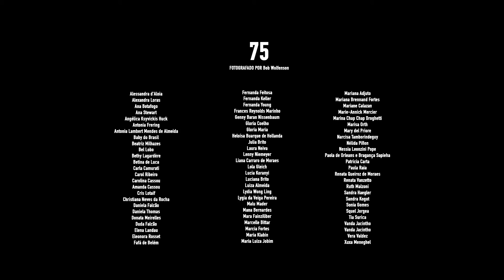75_O PROJETO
Para comemorar os 75 anos de história, a Amsterdam Sauer homenageia as mulheres, sua maior fonte de inspiração, com um livro de retratos de 75 mulheres espetaculares, clicadas pelo renomado fotógrafo Bob Wolfenson.
A renda do livro 75 será inteiramente destinada à ONG Spectaculu.

Depoimentos de Bob Wolfenson e Stephanie Wenk, diretora criativa do projeto.

Direção criativa: Stephanie Wenk
Direção e fotografia: Helena Wolfenson
Roteiro: Fernando Nogari e Helena Wolfenson
Montagem: Fernando Nogari